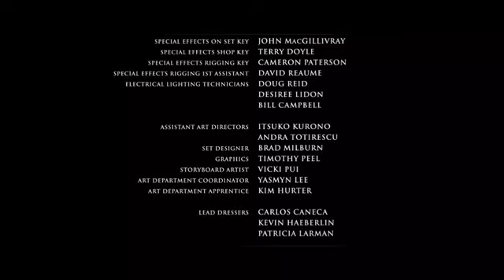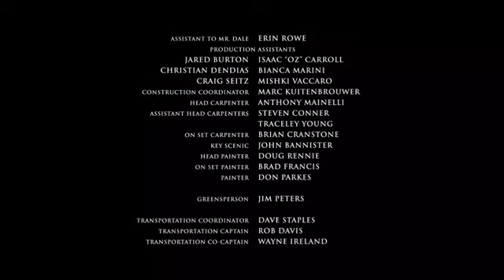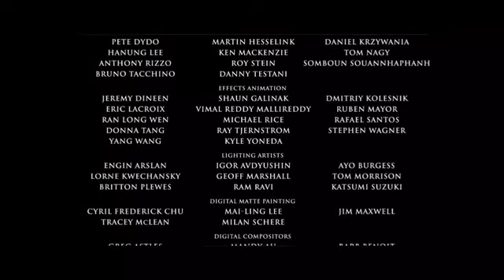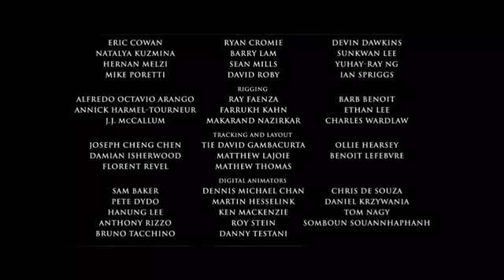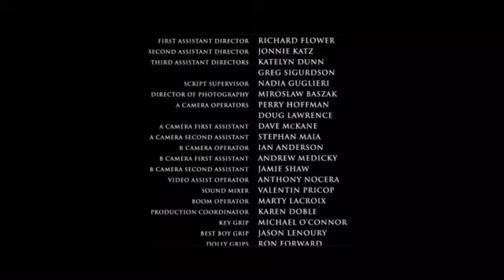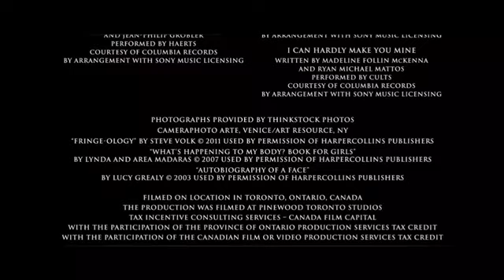Turning red Ytp mei has dementia unrated edition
This is just because of a major audio fix